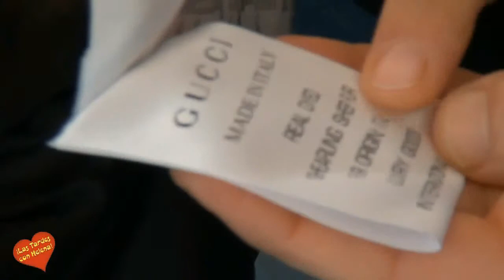Terra Luz Estepona Entrevista de Helena Olaya a Laura Alai Las Tardes con Helena